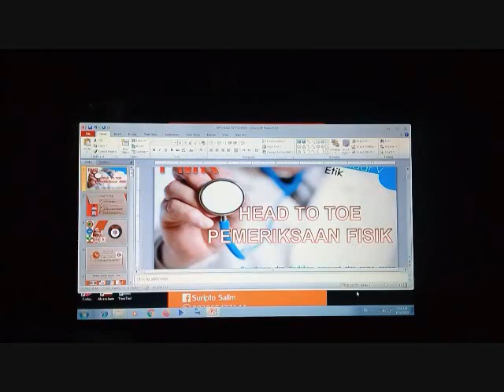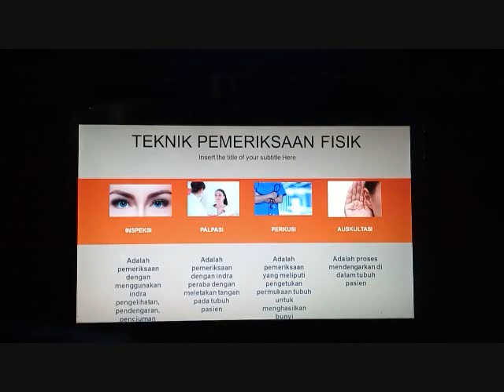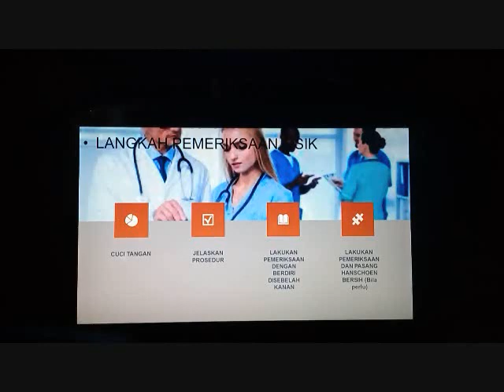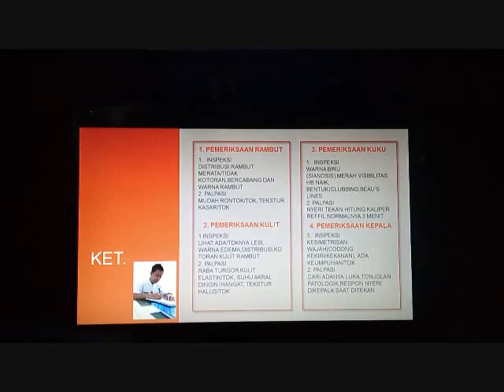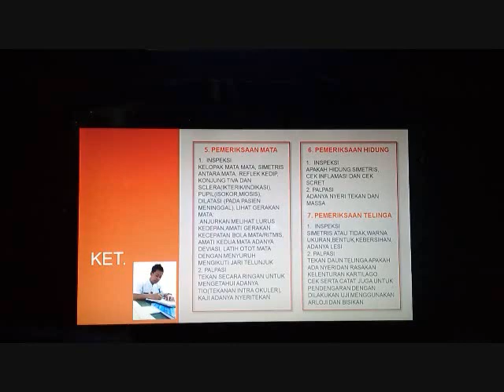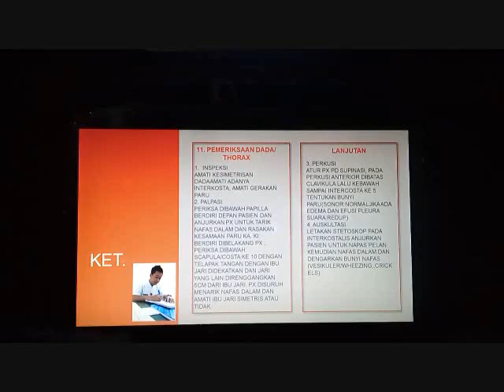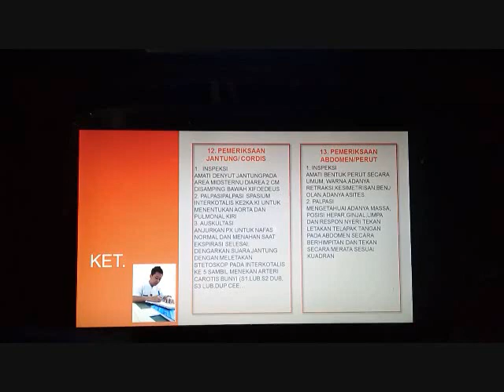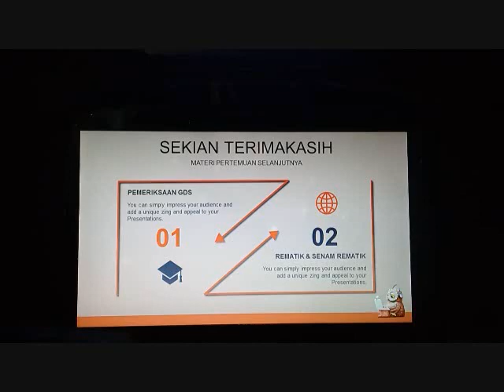MATERI DASAR PMR PEMERIKSAAN FISIK ATAU HEAD TO TOE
Video diatas dibuat dengan tujuan untuk media belajar mengajar secara DARING khususnya pada MATERI DASAR PMR dan sebagai media informasi dalam ilmu Farmasi dan Kesehatan .

JAGALAH KESEHATAN DAN SEMANGAT BELAJAR……!!!

KUTIPAN PADA VIDEO KALI INI :

" SEMUA BERPROSES DARI BAWAH
BELUM ADA KATA TERLAMBAT

GUNAKAN ILMU KALIAN UNTUK NIAT IBADAH
KARENA KALIAN ANAK MILENIAL YANG HEBAT "